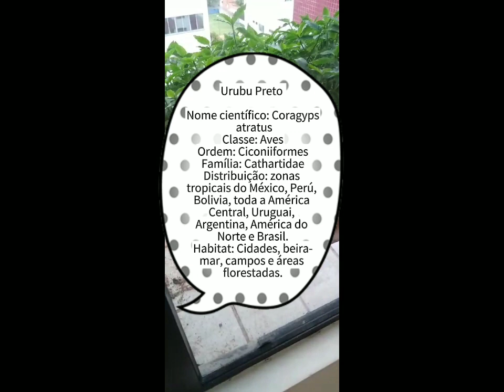Como foi acompanhar o desenvolvimento do filhote de urubu 😍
Urubu Preto

Nome científico: Coragyps atratus
Classe: Aves
Ordem: Ciconiiformes
Família: Cathartidae
Distribuição: zonas tropicais do México, Perú, Bolivia, toda a América Central, Uruguai, Argentina, América do Norte e Brasil.
Habitat: Cidades, beira-mar, campos e áreas florestadas.